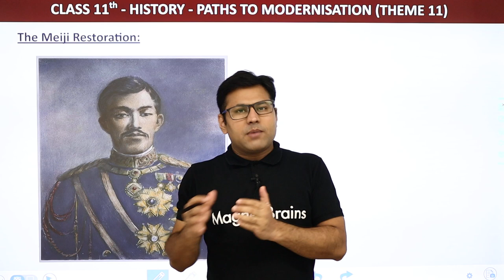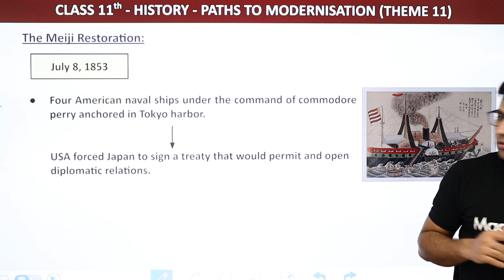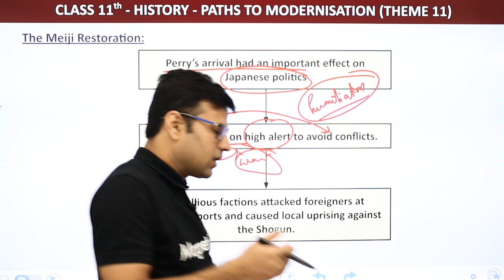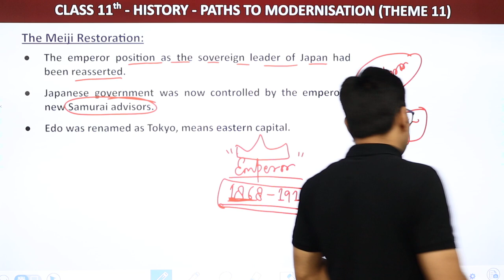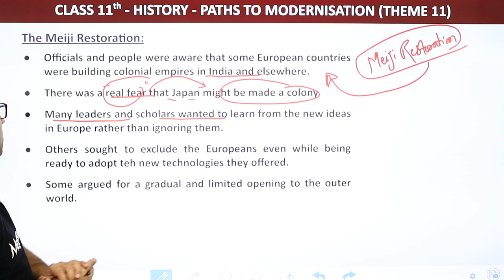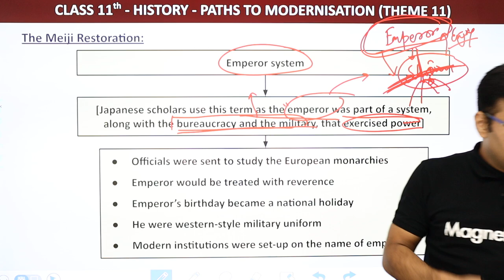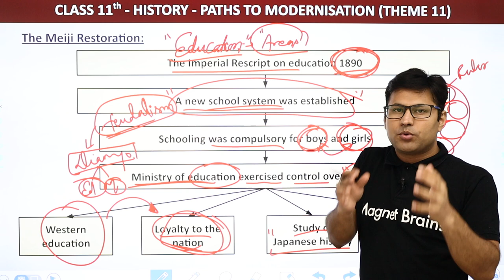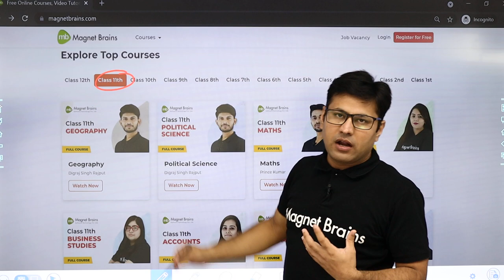NCERT Class 11 History Chapter 11 | The Meiji Restoration - Paths to Modernisation (Theme 11)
✔️ Class: 11th
✔️ Subject: History NCERT
✔️ Chapter: Chapter 11 - Paths to Modernisation (Theme 11)
✔️ Topic Name: The Meiji Restoration
✔️ Topics Covered in This Video: The Meiji Restoration - Paths to Modernisation (Theme 11)